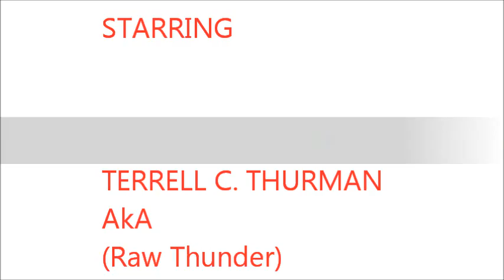Terrell Thurman 2014 MYWA States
MYWA States in Battles Creek,